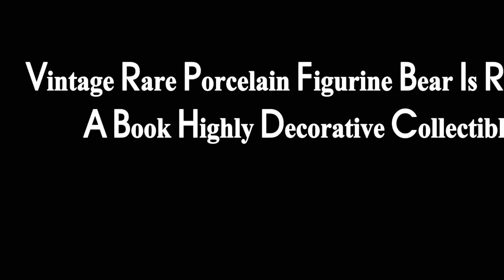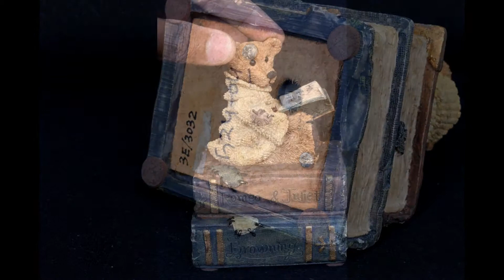***SOLD*** Global Art Antiques - Porcelain Figurine Bear i59-27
Vintage Rare Porcelain Figurine Bear Is Reading A Book Highly Decorative Collectible In Good Condition

A Very Nice Antique Decorative Figurine Bear Is Reading A Book. Awesome Rare Porcelain Figurine Highly Decorative Really A Great Item

~Only Art & Antiques Market Open EveryDay for EveryOne~